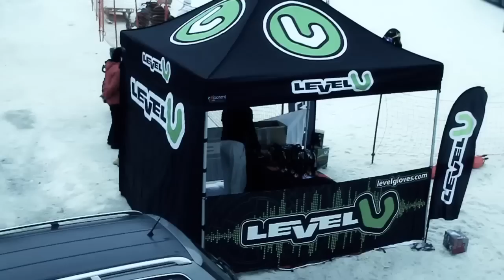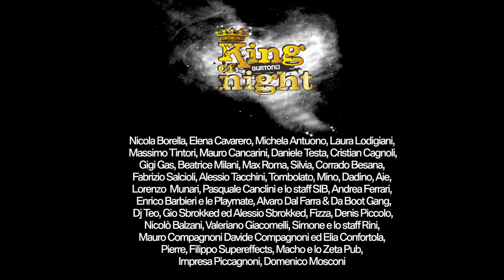King of Night - Report Edit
KING OF NIGHT 2011: E' LUKA JEROMEL IL RE DELLA NOTTE DI BORMIO!

Lo sloveno Luka Jeromel del team Forum si aggiudica lo scettro di "King Of Night" nella magica notte di Bormio.
Lo Ski Stadium e la pista "Stelvio" sono stati riscaldati dal numeroso pubblico presente e dal fuoco del freestyle!

Il primo contest invitational dell'anno tutto Made in Italy, firmato BMW e Burton Snowboards, si chiude con la vittoria di Luka Jeromel davanti a Simon Gruber, Manuel Pietropoli e Filippo Crudeli.
Il gran finale in notturna combattuto a colpi di evoluzioni spettacolari ha tenuto tutti con il fiato sospeso fin all'ultimo salto. Il giovane atleta del team Forum Europe non ha deluso le aspettative, sbaragliando la lunga lista di avversari interpretando le strutture di gara con manovre uniche e originali, completando la sua gara con rotazioni incredibili come Backside 900 "mute" e conquistando definitivamente la vittoria con un Frontside 360 Japan, portandosi a casa una grossa fetta dei 5.000 euro in palio.

Alle sue spalle Simon Gruber, uno dei rider più importanti della scena italiana, che grazie al suo stile inconfondibile si è conquistato il secondo gradino del podio. Manuel Pietropoli, del team Burton Europe, reduce dall'ottavo posto nella specialità half pipe all' O'Neill Evolution che si è svolto qualche giorno fa a Davos, ha strappato il terzo posto a Filippo Crudeli in un testa a testa emozionante grazie ad uno Switch Backside Rodeo 540 altissimo.

Le migliaia di persone presenti sugli spalti dello Ski Stadium e ai piedi della celebre pista della Coppa del Mondo, non solo si sono appassionati ai testa a testa dei professionisti della tavola, ma si sono gustati anche uno show mozzafiato del team Da Boot, i king dell' FMX, il motocross freestyle made in Italy!
Sotto la supervisione di Alvaro Da Farra, pioniere di questa disciplina, i biker Michele Monti, Ivan Zucconi e l'ultimo arrivo nella squadra Samuele Dottori si sono esibiti in salti mortali ed evoluzioni al limite sfruttando una rampa di neve progettata e creata appositamente per loro al centro dell'arena, lasciando a bocca aperta grandi e piccoli.

Partner di primo livello di questo importante appuntamento BMW Group Italia, presente con Burton in numerose attività sulla neve con la nuova BMW X3, l'ultima nata nella prestigiosa casa automobilistica tedesca, vera e propria regina della serata, ammirata dai tanti appassionati di motori presenti.

La grande serata di Bormio è proseguita fino all'alba con l'esclusivo Playboy party allo Zeta pub!

Ringraziamenti speciali vanno alla Sib_Società Impianti Bormio, al Comune di Bormio e a tutti gli sponsor che hanno reso possibile questo straordinario spettacolo.

PRODUCER : Performer S.r.l.
1st CAMERA : Giovanni Barberis
2nd CAMERA : Alessio Lentinello
FMX freestyle motocross team : DABOOT daboot.it
SPEAKER : Gigi Gas , Alvaro dal Farra
LOCATION : Bormio SKI STADIUM 8 Gen 2011